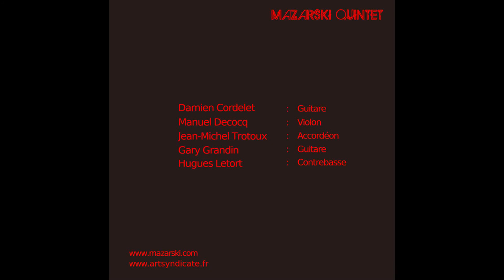MAZARSKI QUINTET Le Vol du Bourbon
Quelques images de l'enregistrement du troisième album de MAZARSKI en QUINTET au studio Télémaque à Fresney le Puceux.

Damien Cordelet : Guitare / Composition
Manuel Decocq : Violon
Jean-Michel Trotoux : Accordéon
Gary Grandin : Guitare
Hugues Letort : Contrebasse
Sam Neaud : Prise de son / Mixage